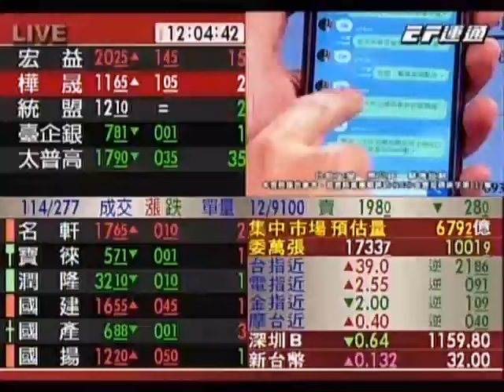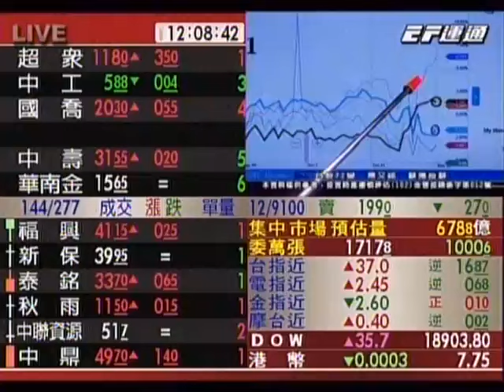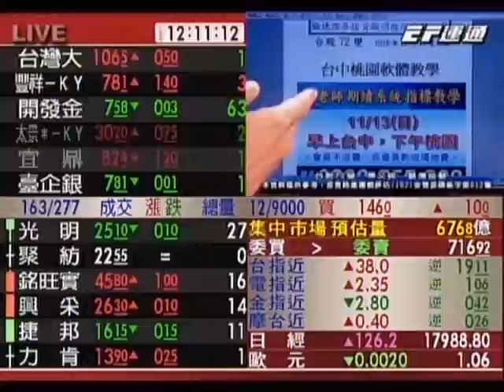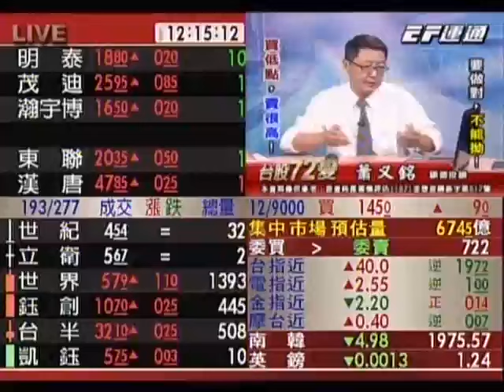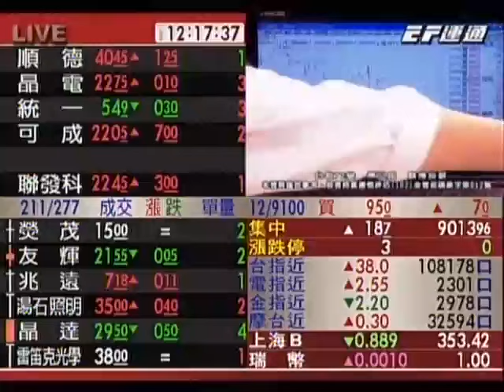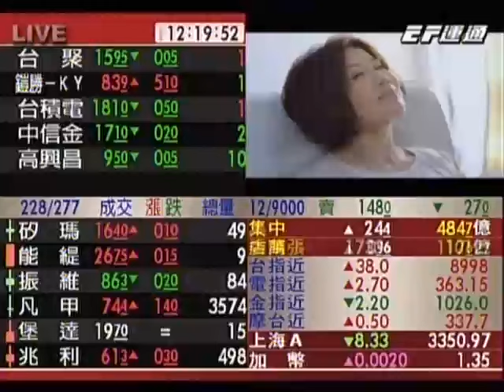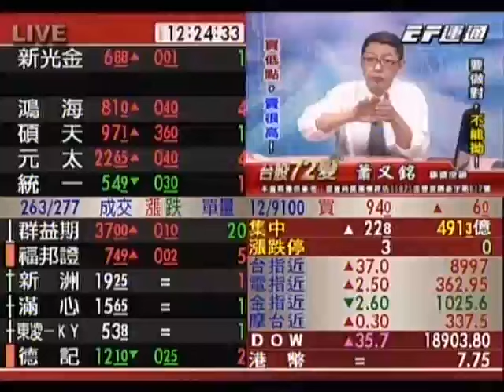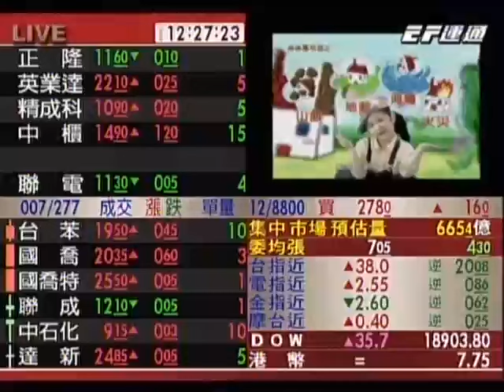20161118 1200 蕭又銘 台股72變